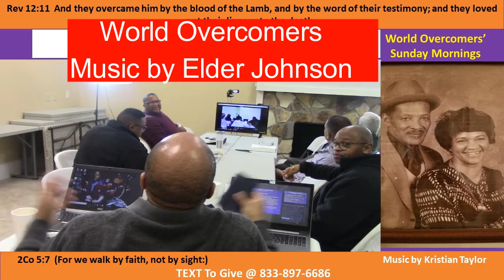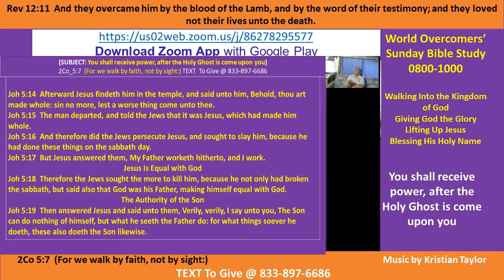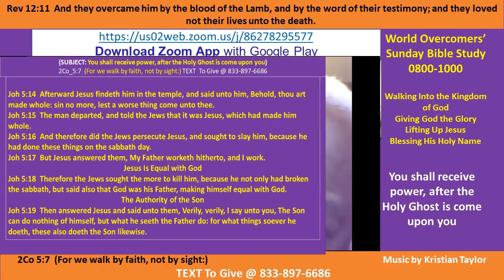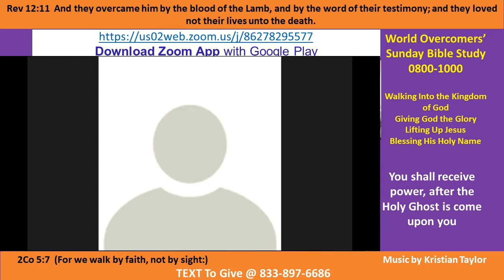Kenny Taylor - WOCM - The Holy Spirit Gives Us Power- Pt B - 13 Dec 20 -